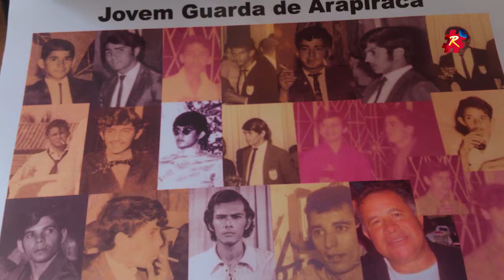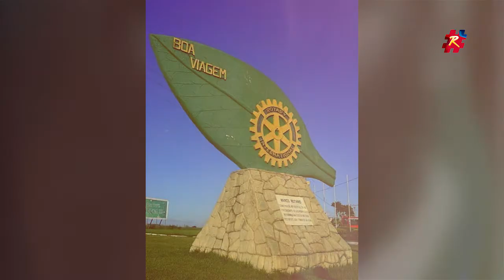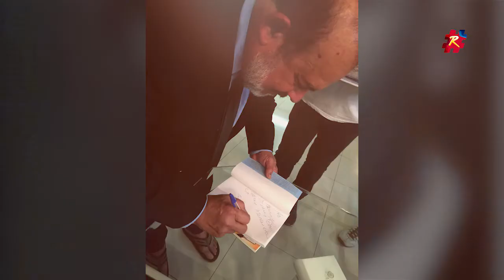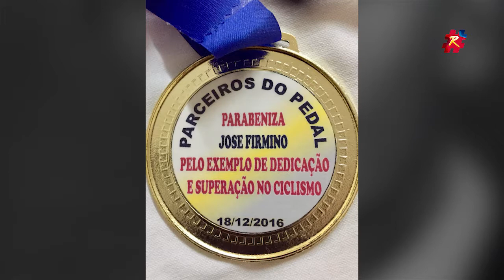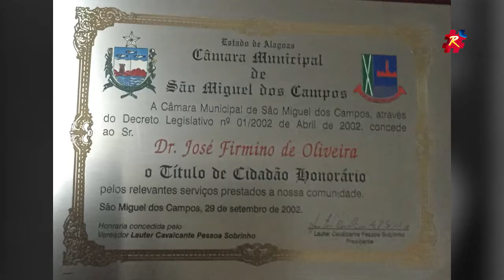Filme Raízes de Arapiraca - José Firmino de Oliveira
SINOPSE

José Firmino de Oliveira

Nasceu em Arapiraca, cresceu ao lado de seus pais, irmãos, e amigos - moldadores de seu caráter altamente idôneo.
Um jovem que teve como educadores os melhores mestres... Além do tempo, seu pai e sua mãe.
Professor muito jovem, aos catorze anos, já lecionava no histórico Instituto São Luiz. Locutor em várias rádios alagoanas, inclusive foi locutor - fundador e diretor da rádio Novo Nordeste. Jornalista de um talento primoroso, trabalhou nos principais jornais impressos de Alagoas, fundador de várias sucursais em Arapiraca.
É um escritor literário premiadíssimo em inúmeras reportagens feitas por ele.
Administrador de várias empresas em nossa terra, sempre destacou - se nos ramos que atuou!
Magistrado aposentado, advogado, professor, administrador público e privado, locutor, jornalista, escritor, governador do Distrito 43/90 do Rotary Internacional. Um homem de alma poética. Esposo, cavalheiro, pai amado, admirado e respeitado em nossa terra.
Possuir uma índole irretocável tem sido sua filosofia de vida.
Imortal da Academia Arapiraquense de Letras e Artes, membro imortal da Academia Alagoana de Letras e Artes dos Magistrados, e da Academia Alagoana de Cultura.
Um cidadão que vem fazendo sua parte sempre com muito esmero.
Por tudo que vem fazendo ao longo do tempo por nossa terra, José Firmino de Oliveira, é uma das Raízes de Arapiraca.

FICHA TÉCNICA

Idealização e direção: Ricardo Nezinho
Entrevistado: José Firmino de Oliveira
Nascido: 10 de Dezembro de 1949
Redação e entrevistador: Davi Salsa
Local da gravação: Rua PAula Magalhães 370, Centro - Arapiraca/AL
Data da gravação: 27 de Dezembro de 2017
Revisão editorial: José Sandro
Produção executiva: Ricardo Nezinho, Sandro Ferreira, Willian Bezerra, Aldo CS, Davi Salsa
Diretor de produção: Aldo CS
Filmagem: Sandro Ferreira
Edição: Willian Bezerra
Técnico de som: Sandro Ferreira
Colaboradores: Isve Cavalcante, Patrick Farias, Suely Mara Lins Melo
Projeto gráfico: Aldo CS, Willian Bezerra
Designer gráfico: Aldo CS, Patrick Farias
Trilha de abertura: Marcos Sena, Jovelino Lima
Artista plástico: Marcelo Mascaro